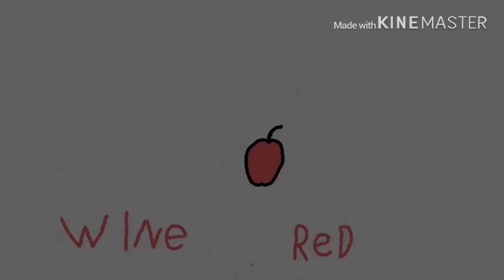Wine Red GLMV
I wanna say a special thanks to Selia for not hacking my account! And a special thanks to you for clicking on this video.